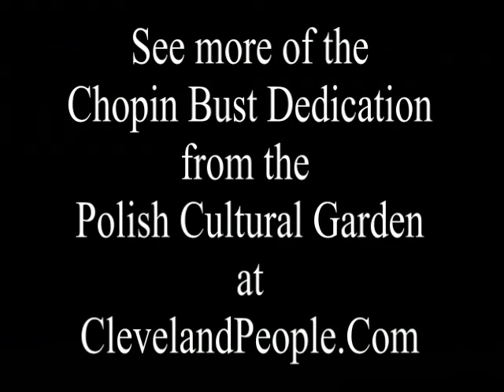Unveiling of Chopin bust at Polish Cultural Garden in Cleveland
Polish Consul General Ewa Junczyk-Ziomecka speaks in English and Polish at the ceremony rededicating the bust of Frederic Chopin in the Polish Cultural Garden in Cleveland.  Then she and Ben Stefanski remove the Polish flag that covered the statue.